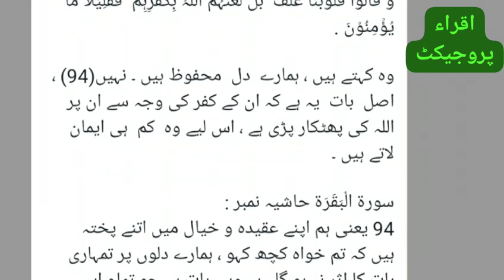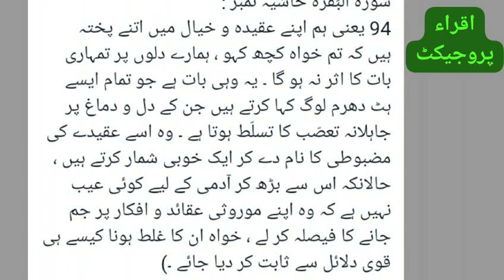" سورۃ البقرۃ : آیت نمبر 88 " (ترجمہ اور تفسیر)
اہم احکام 📝

وَ قَالُوۡا قُلُوۡبُنَا غُلۡفٌ ؕ بَلۡ لَّعَنَہُمُ اللّٰہُ بِکُفۡرِہِمۡ  فَقَلِیۡلًا مَّا یُؤۡمِنُوۡنَ .

وہ کہتے ہیں ، ہمارے  دل  محفوظ ہیں ۔ نہیں(94) ، اصل  بات  یہ ہے کہ ان کے کفر کی وجہ سے ان پر اللہ کی پھٹکار پڑی ہے ، اس لیے وہ  کم  ہی ایمان لاتے ہیں ۔

سورة الْبَقَرَة حاشیہ نمبر :
94 یعنی ہم اپنے عقیدہ و خیال میں اتنے پختہ ہیں کہ تم خواہ کچھ کہو ، ہمارے دلوں پر تمہاری بات کا اثر نہ ہو گا ۔ یہ وہی بات ہے جو تمام ایسے ہٹ دھرم لوگ کہا کرتے ہیں جن کے دل و دماغ پر جاہلانہ تعصّب کا تسلّط ہوتا ہے ۔ وہ اسے عقیدے کی مضبوطی کا نام دے کر ایک خوبی شمار کرتے ہیں ، حالانکہ اس سے بڑھ کر آدمی کے لیے کوئی عیب نہیں ہے کہ وہ اپنے موروثی عقائد و افکار پر جم جانے کا فیصلہ کر لے ، خواہ ان کا غلط ہونا کیسے ہی قوی دلائل سے ثابت کر دیا جائے ۔)
قرآن مجید اور احادیث مبارکہ کے لیے اقراء پروجیکٹ کو جوائن کریں اور دین کی دعوت عام کرنے میں ہمارا ساتھ دیں ۔